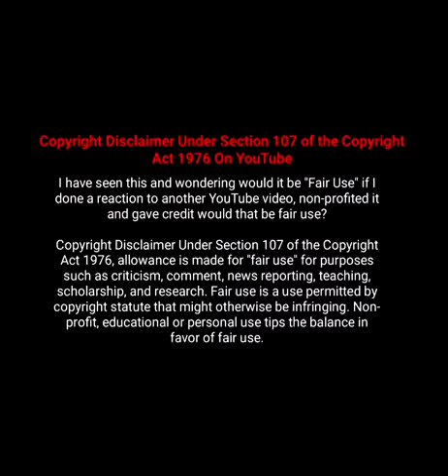Mia Khalifa Tik Tok _ Duplicate of Mia Khalifa Tik Tok _ Funny of MIA khalifa video of the all time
Carbon Copy of Mia Khalifa Tik Tok || Mia Khalifa Duplicate Tik Tok || Ditto Copy of Mia Khalifa Tik Tok Welcome to my channel BINDAS POST, Hope you like our channel and interesting & entertaining videos on our channel. We will keep uploading the videos in the following categories, but this is not the end of the world:
 1. Facebook Viral Clips
2. Viral Video Comparisons
3. Discussion on Trending Topics
4. Whatsapp Short Status
5. Musically Acting Videos
6. Funny Just for Laugh Videos
7. HD Short Video Clips
8. Interesting Vlogs
7. Endorsements Videos
8. Promotional Videos
And a lot more stuff is on its way! So stay with us for more videos and if you haven’t subscribed our channel yet, Please subscribe it and do not forget to click the 🔔 bell icon so you never miss on our latest videos!